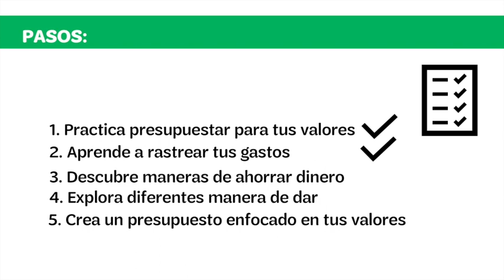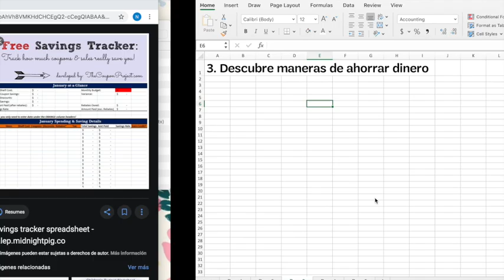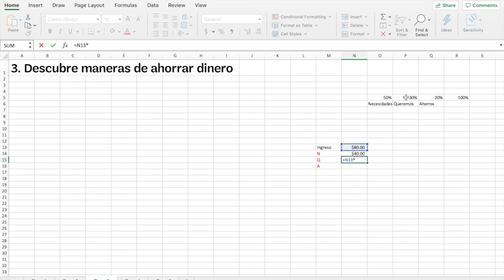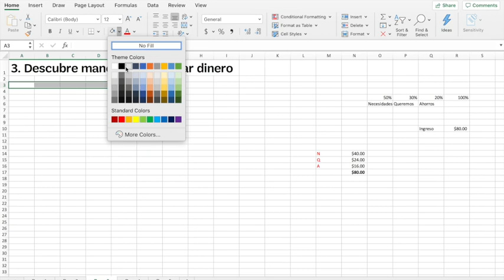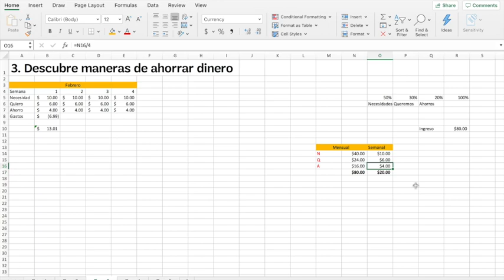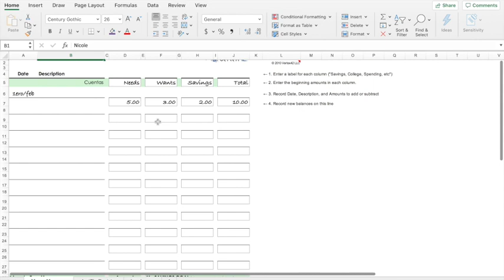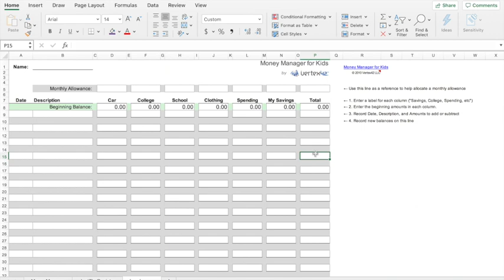Nivel Cadette- Budgeting 4